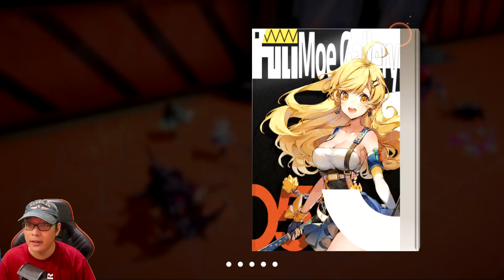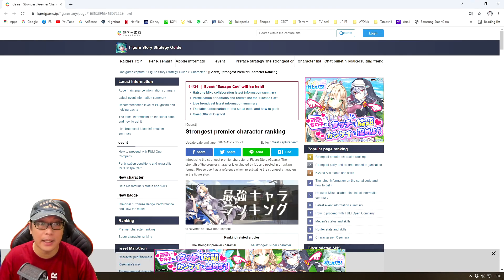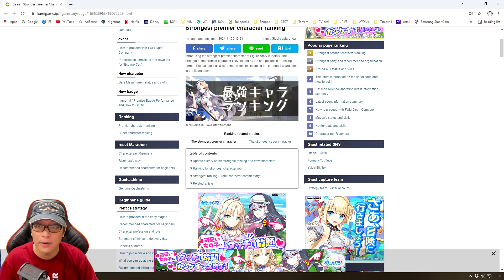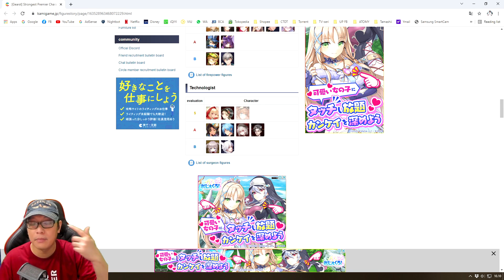20x MULTI GACHA & TIER LIST 🔥🔥 FIGURE FANTASY [Android]